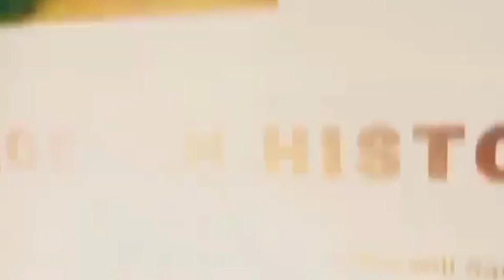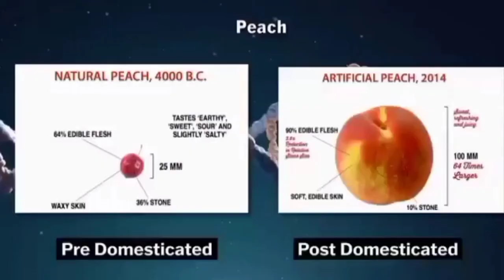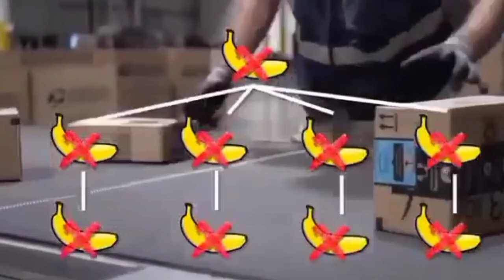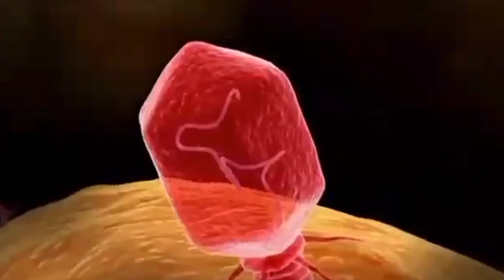WHAT THE BEST WAY TO CHOICES ORGANIC FOODS G.E FOODS GMO FOODS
To identify the good products to use every now and day.

Melraps Tv

Best to find between organic